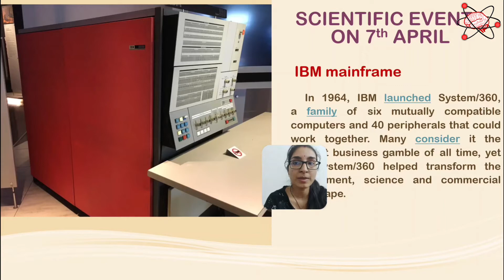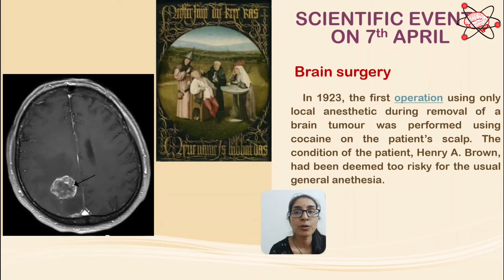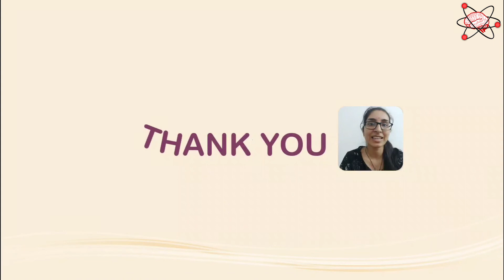7th April ||science|| history of science|| what happened on 7th April|| mindsofscience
7th April ||science|| history of science|| what happened on 7th April|| mindsofscience